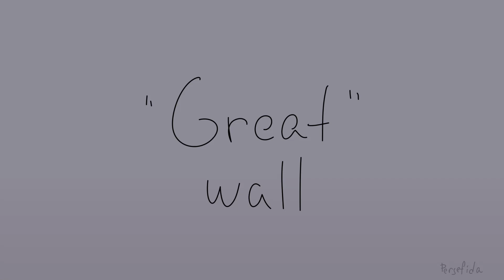Great wall ▫️ Mumbo Animatic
Mumbo (Mumbo Jumbo) animatic from one of his Hermitcraft video!
I love that joke, Great joke haha